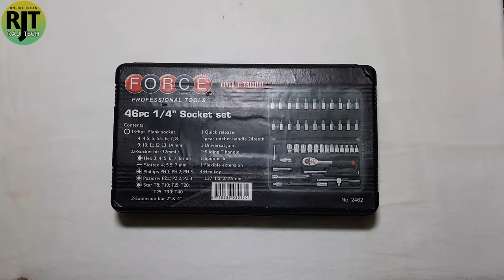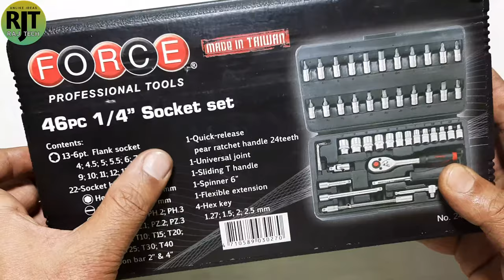Force 46 pic 1/4" professional socket set 2462 | Best tool kit for bikes & cars | Unboxing & Review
HI FRIENDS

■ ABOUT THESE VIDEOS  -: Force professional tools kit 2462, best tool kit for bikes & cars.

■ Specification -:
Flower type hexagon socket -: T10/T15/T20/T25/T30/T40
Flat head hexagon socket -: H3/H4/H5/H6/H7/H8 One word -: S4/S5.5/S7
Cross -: PH1/PH2/PH3
Rice word -: PZ1/PZ2/PZ3
■ Two · 13 pieces of 1/4" hexagon socket: 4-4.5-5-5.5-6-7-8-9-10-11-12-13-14MM
1 piece of 1/4" universal joint
■ 1 piece of 1/4" elastic post 2 pieces of 1/4" post (50MM, 100MM) 3 pieces of L-shaped hexagon wrench (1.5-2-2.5MM) 1 piece of 1/4" slider
■ 1 piece of 1/4" interface small square rod One 45-tooth 1/4" quick-falling ratchet wrench 1 tool box (tool box is also counted as one piece)

■ 46-Piece Auto Repair Tool Set, Manual Hardware Tool Set, Small Flying Wrench Set Suitable for Dismantling Small Accessories Such as Throttles, Air Filters, Etc. It Can Also Be Used as a Gift Set for Car 4s Shops, Home Improvement Companies, Real Estate, Etc. This Set Is a Small Sleeve Ratchet Wrench Set. the Large Sleeve Is 14mm. .